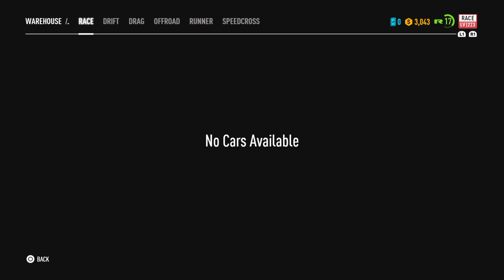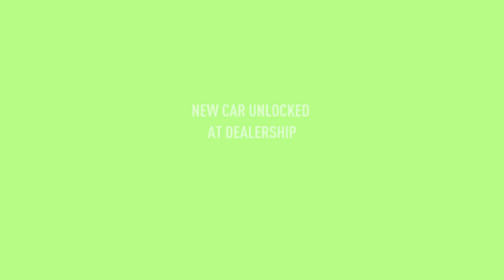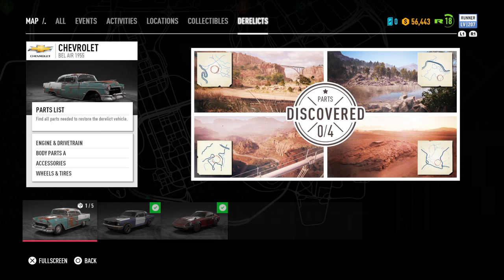Bray get on